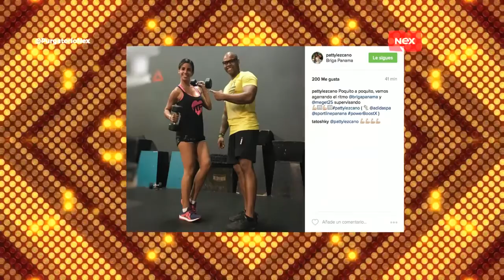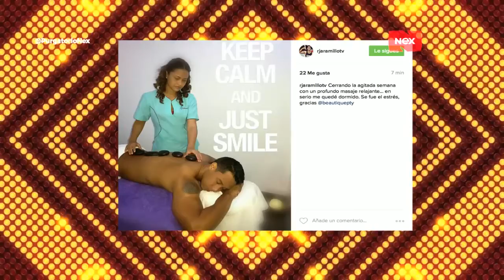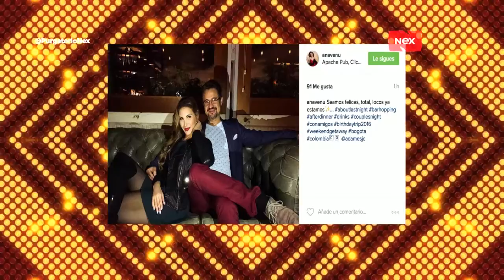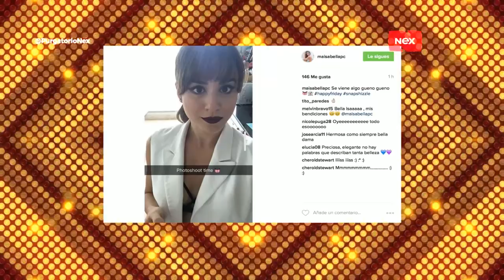PurgatorioNex: Famosos en las redes